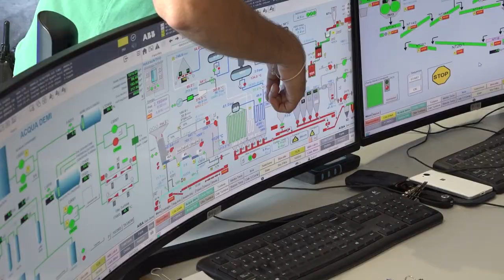La auto d'epoca valdarnesi fanno tappa all'impianto Aisa di San Zeno.